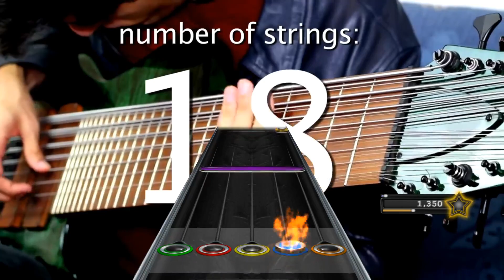Davie504 - 24 STRINGS BASS SOLO (Clone Hero)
NOTE: As of now (2023), this chart is really really old and not that good! Sorry in advanced if you still decide to play it

If only Guitar Hero guitars had 24 strings.